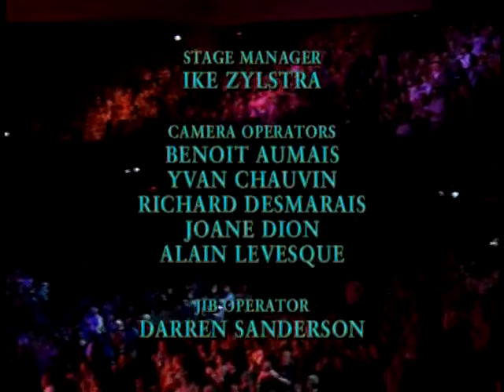Gordon Lightfoot - Cold On The Shoulder (Live In Reno)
Taken from "Gordon Lightfoot Live In Reno" DVD.  Recorded April, 2000.